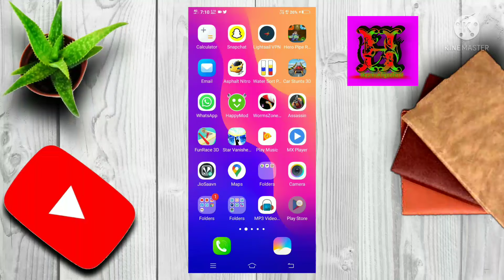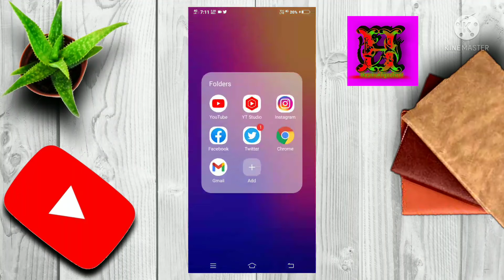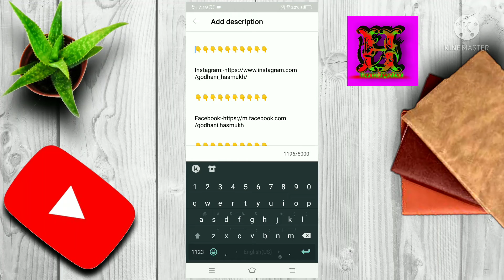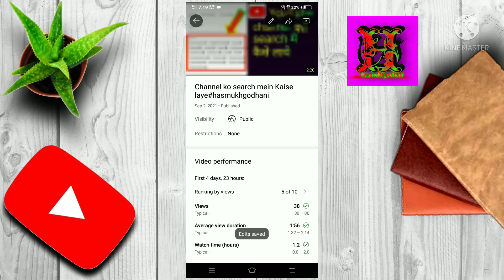Discription me link kese dale |YouTube video ke description me link Kaise daale 2021#hasmukhgodhani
Welcome youtube channel HASMUKH GODHANI tamaru Swagat Kare che

(Vachharaj choru)🙏🙏Har har mahadev

               description dekhne ke leye

              🙏🙏  Thanks🙏🙏bro